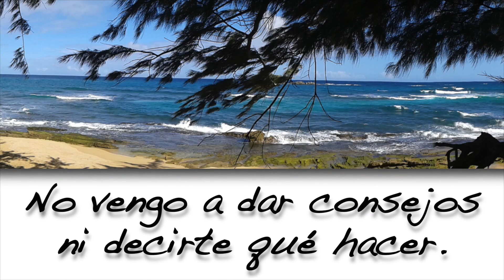Ser: ¿Por Qué El Soñador No Se Despierta?